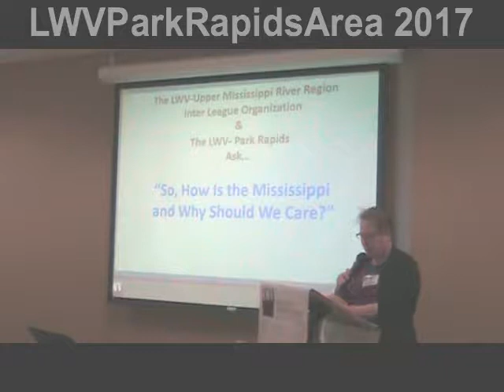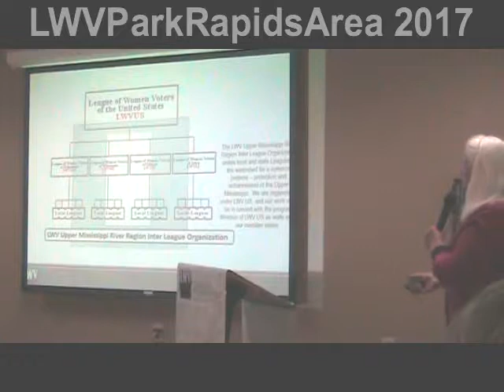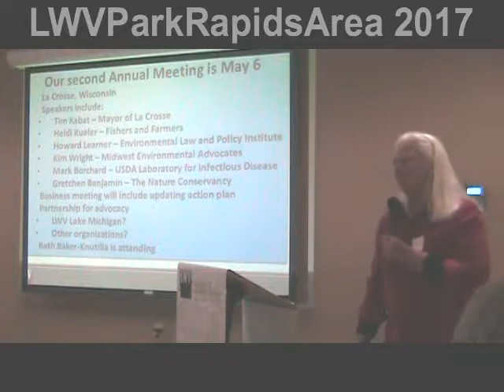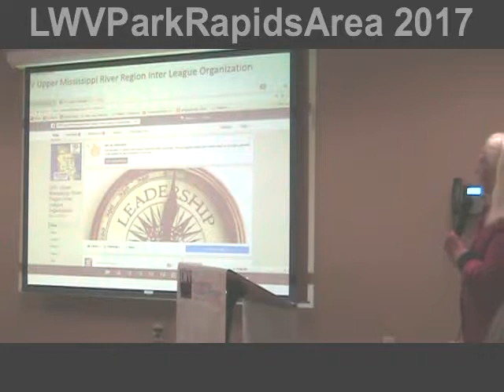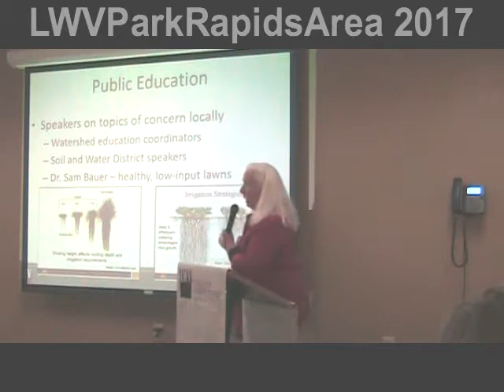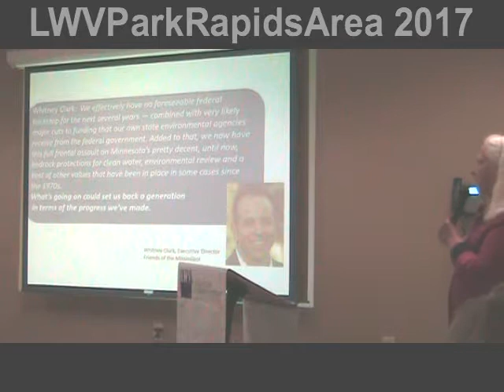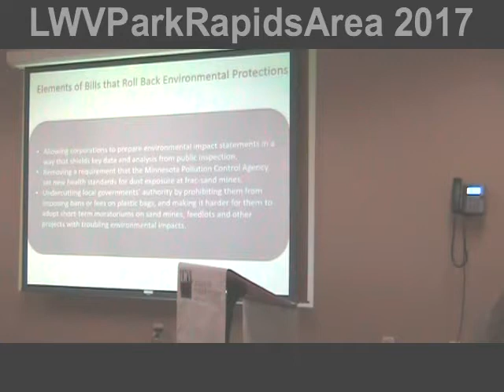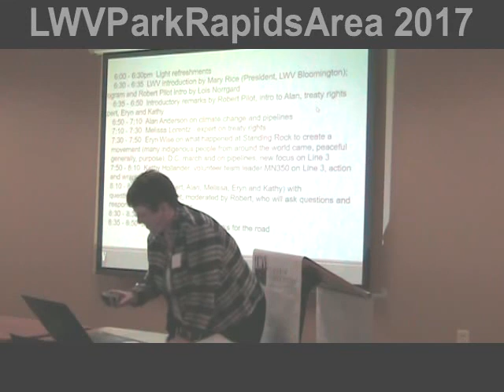Is it "Mission Impossible" to keep the Mississippi River Clean and Healthy?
Featured Speaker Gretchen Sabel, president of LWV Upper Mississippi River Region Inter League Organization.